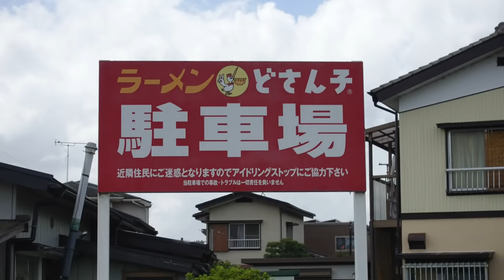【ラーメン どさん子】懐かしい味 味噌チャーシュメンを食す ＃910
何十年ぶりのどさん子の味噌ラーメン　味噌か塩で悩む・・・を食す